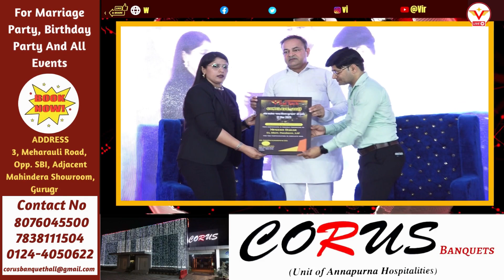जनता के टैक्स के पैसे से जनता को सुविधाएं देना "मुफ्त की रेवड़ियां" नहीं होती : मुकेश डागर कोच